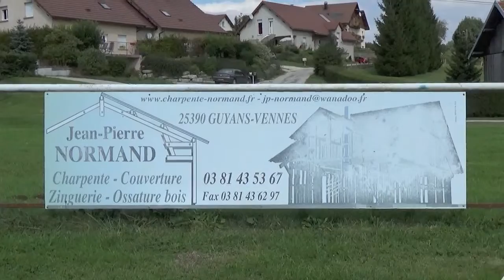ASGV MORTEAU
match de 3 eme tour de coupe de franche comté entre guyans vennes et morteau 2